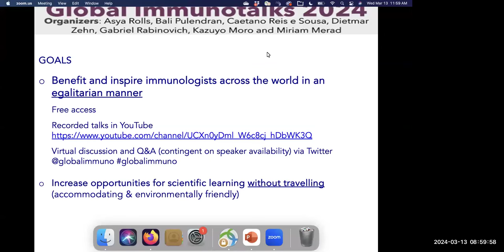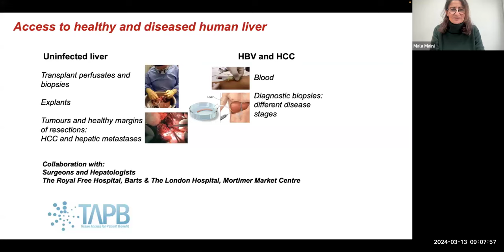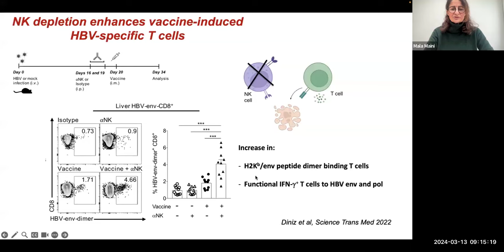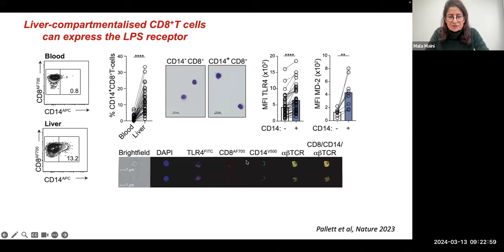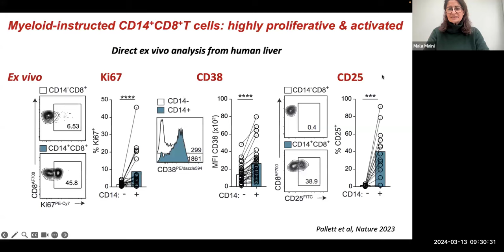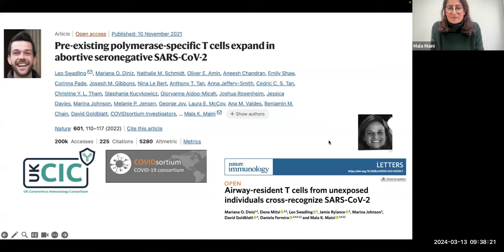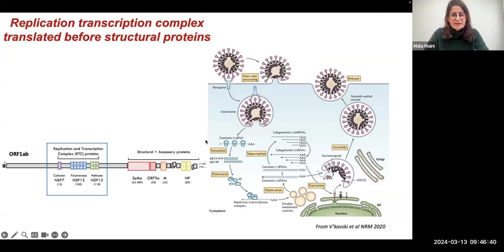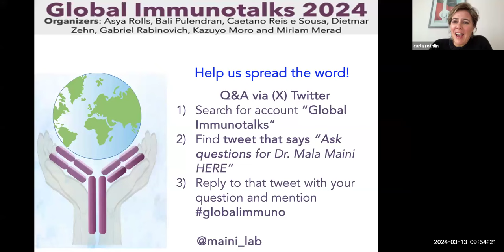"Tissue T cells: Life in Lockdown in Liver and Lung" by Dr. Mala Maini